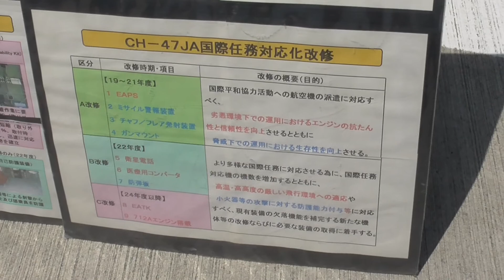ヘリコプターフェスティバルin館山2017 【航空機地上展示】CH-47 チヌーク 2017/07/29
館山航空基地